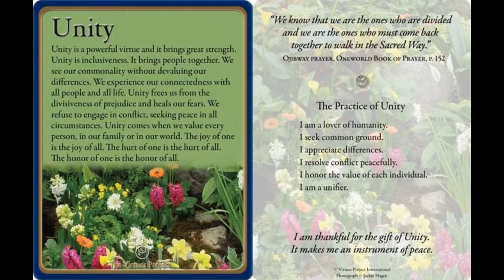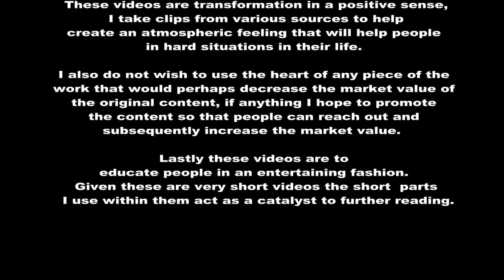Virtue of Unity